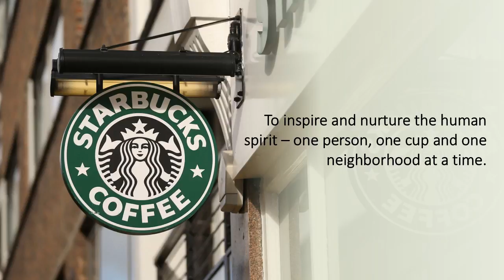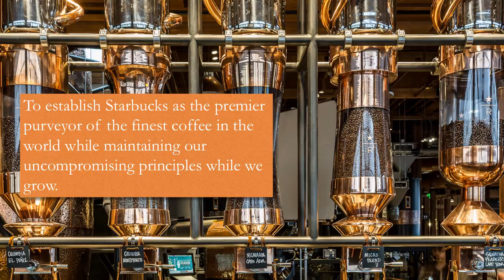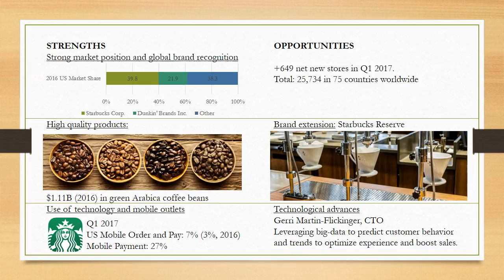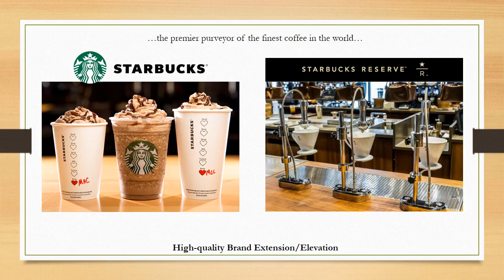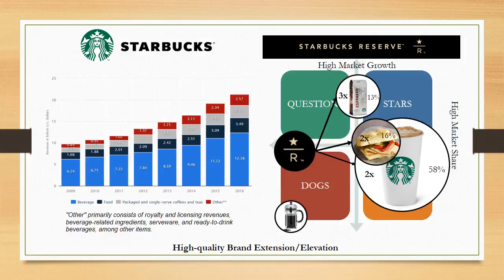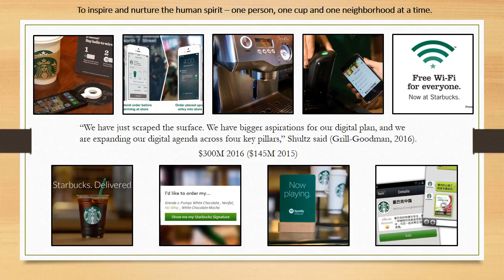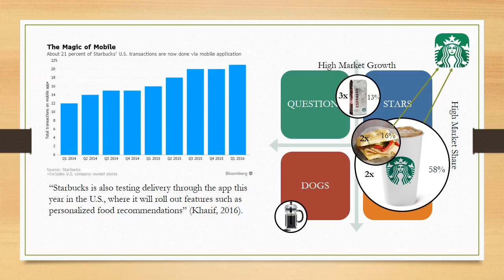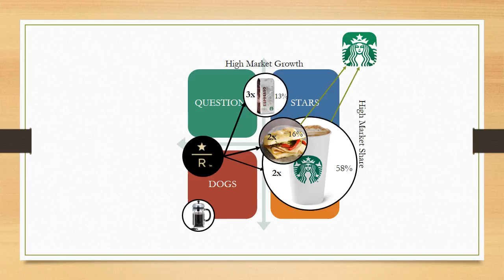Thought Leadership Strategic Process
MAL 532 Starbucks